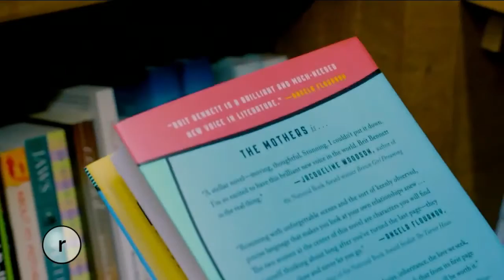'The Mothers' Discussion Group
We had our discussion group at the Heritage Event Space on Capitol Hill this past week - and it was a doozy!